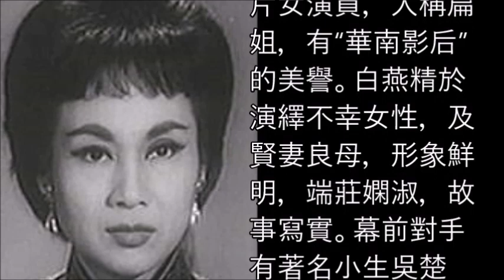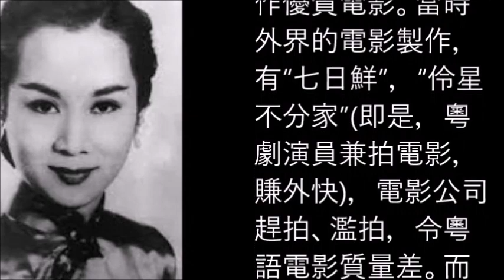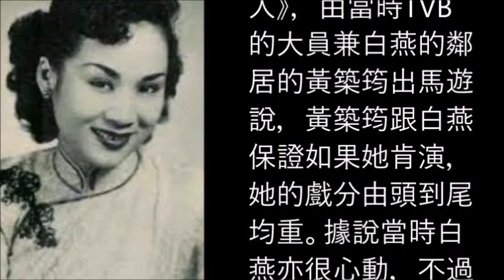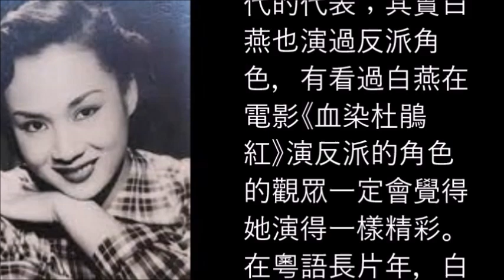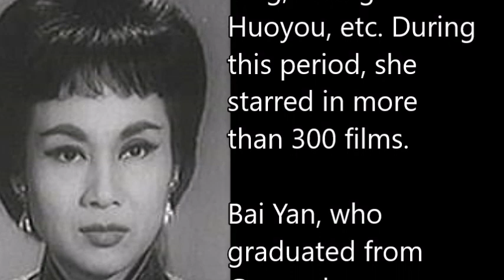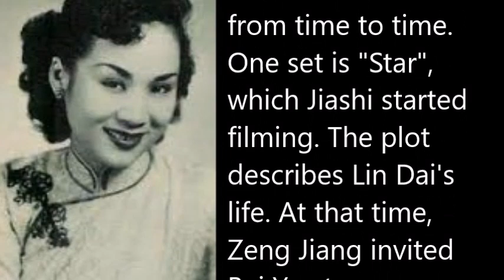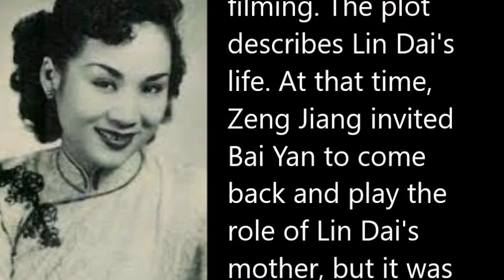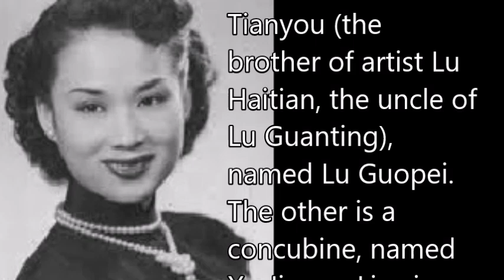白燕 Bai Yan